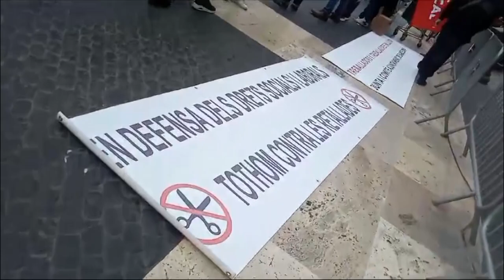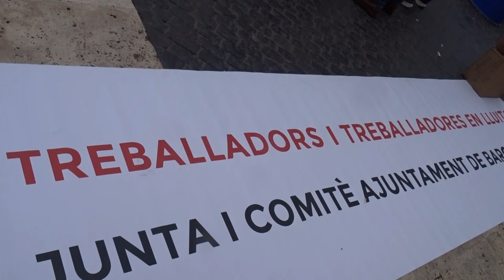Concentració dia mundial SIDA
El divendres día 1 decembre día mundial del SIDA a la plaça St. Jaume és va fer una concentració musicla festiva.